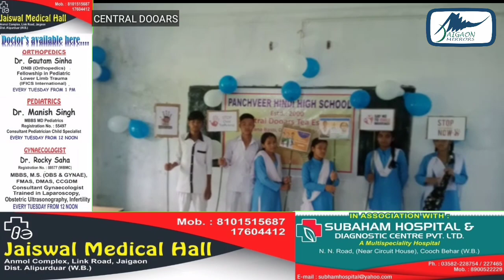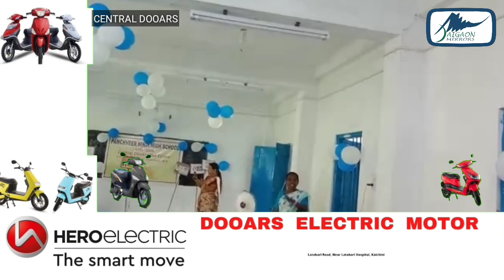सेंट्रल डुआर्स के पाना बस्ती के पंचवीर हिंदी हाई स्कूल में कन्याश्री सप्ताह पालित।